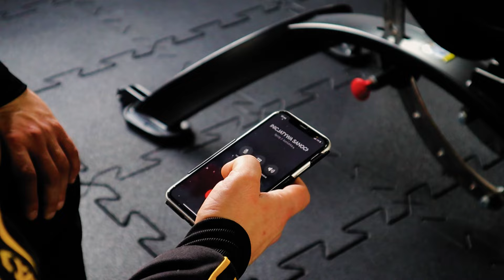ZawalczMY o Sanok! Inicjatywa Sanocka przedstawia kandydatów i program (SPOT)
Nasza inicjatywa to przemyślany ruch Sanoczan, reprezentujących różne środowiska, jedyny niezależny Komitet w tegorocznych wyborach do Rady Miasta Sanoka.

Średnia wieku naszych kandydatów to zaledwie 40 lat, co pokazuje, że jesteśmy mieszkańcami aktywnymi zawodowo i społecznie. Nie boimy się publicznie poruszać problemów miasta w różnych obszarach, działając niezależnie od opcji politycznych. Nasz komitet skupia przedstawicieli wielu środowisk, m.in. kultury, sportu, branży IT, przedsiębiorców i działaczy społecznych.  Jesteśmy ludźmi odważnymi, gotowymi otwarcie wyrażać swoje opinie. Naszą siłą są konkrety i doświadczenie, którymi chcemy służyć dla dobra wszystkich mieszkańców Sanoka. Oddając nam swój głos, możesz być pewny, że nie zawiedziemy. Zaufaj Nam i poprzyj przedstawicieli KW Inicjatywa Sanocka.

Okręg 1 (Śródmieście, Dąbrówka, Zatorze)
• Marcin Solarz,
• Dawid Bach,
• Małgorzata Skalniak,
• Krzysztof Kobiałka,
• Klaudia Ostrowska.
Okręg 2 (Wójtostwo, Biała góra)
• Agnieszka Głaz-Żebracka,
• Daniel Starejki,
• Paweł Dziuban,
• Marek Fiala,
• Karolina Solarz,
• Monika Rozputyńska.
Okręg 3 (Błonie, Posada, Olchowce)
• Jerzy Domaradzki,
• Anna Chabko,
• Tomasz Krawiec,
• Mirosław Stach,
• Marcin Górnik,
• Marcin Penar,
• Justyna Mieszczyńska,
• Leonarda Fedak.

Nasze postulaty

Ochrona Zdrowia i pomoc społeczna
• Działania w sprawie przywrócenia oddziału położniczo-ginekologicznego w Sanoku,
• Zwiększenie nakładów na profilaktykę i edukacje w zakresie uzależnień wśród dzieci i młodzieży,
• Budowa domu spokojnej starości,
• Uzdrowiskowy charakter miasta,
• Dofinansowanie posiłków dla dzieci w szkołach.
Gospodarka i Finanse
• Restrukturyzacja zatrudnienia w administracji publicznej i spółkach podległych miastu,
• Stworzenie realnego planu strefy ekonomicznej w Sanoku,
• Przywrócenie i zacieśnienie współpracy z sąsiednimi samorządami,
•Zwiększenie kontroli i przejrzyste zasady w dziedzinie wydatkowania środków, publicznych,
• Audyt w obszarze wydatkowania środków publicznych oraz zadłużenia miasta.
Kultura i Oświata
• Wprowadzenie pozalekcyjnych zajęć praktycznych,
• Przywrócenie historycznych inicjatyw w zakresie wydarzeń kulturalno-oświatowych,
• Utworzenie społecznego miejsca pracy twórczej i Co-workingowej.
Infrastruktura miejska
• Stworzenie ciała doradczego w zakresie planowania inwestycji w obszarze przestrzeni publicznej złożonego z osób posiadających kompetencje w tej dziedzinie,
• Rewitalizacja i inwestycje w zakresie posiadanych obiektów i przestrzeni publicznych,
• Rewitalizacja i zwiększenie przestrzeni zieleni w centrum miasta.
• Przywrócenie szkoleń z Obrony Cywilnej i przegląd infrastruktury strategicznej jak schrony itd.
Sport
• Centralny Ośrodek Sportowy w Sanoku
• Akademia Wychowania Fizycznego w Sanoku
• Przejrzysty i sprawiedliwy podział środków przeznaczonych na sport w Sanoku

Materiał Wyborczy finansowany ze środków KW Inicjatywa Sanocka